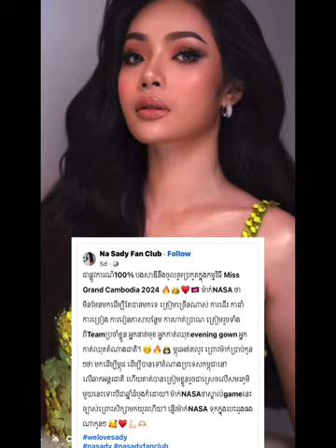Na sady កាន់តែជះសម្រស់ឆ្វាចតែម្តងក្រោយលេចលឺដំណឹងថាចូលប្រកួត miss grand Cambodia 2024